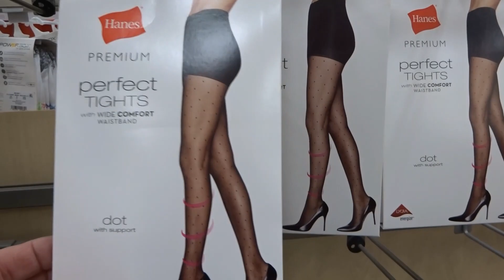Crossdresser Shopping in fishnets, boots and a purple top